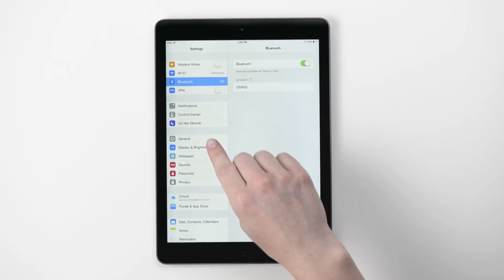Verbindung des Bamboo Fineline 2 mit Notes Plus